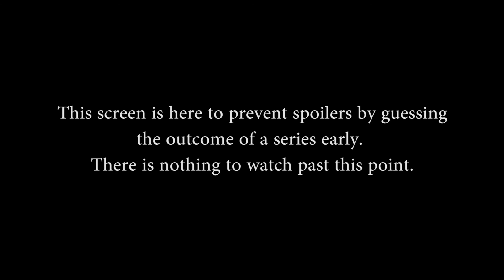SMITE Console League Summer Split 2017 (EU) - Eanix vs. Team Rival (Game 2)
SMITE Console League Summer Split 2017 (EU) - Eanix vs. Team Rival (Game 2) (Monday, June 5th 2017)

Teams in this match: Eanix, Team Rival

Gods in this match: Terra, Guan Yu, Poseidon, Hun Batz, Medusa, Cernunnos, Bellona, Fafnir, Thor, Hades

Players in this match: DineOhSaw, Predators eX, v 50m Fly, vR Auzrik, Welshbeastq, Dobson, RvL Gnome, RvL JacobHL, RvL Rapio, WatsonV3